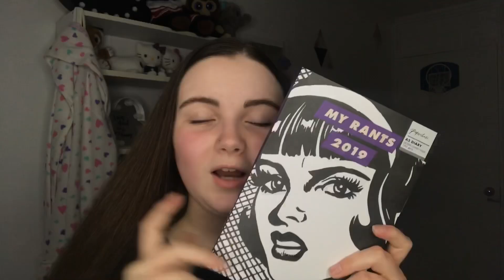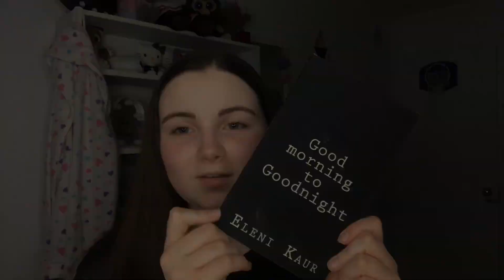WHAT I GOT FOR MY 16TH BIRTHDAY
•Leave a comment to be noticed; I read, and often like, all of them ;)